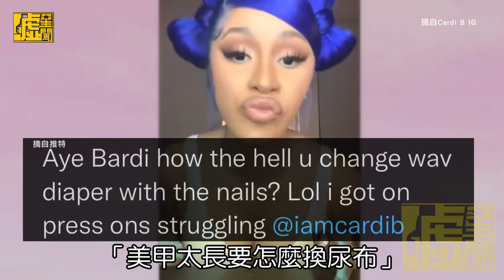Cardi B超長美甲這樣換尿布 斗胸狂灌鮮奶油(///V///)